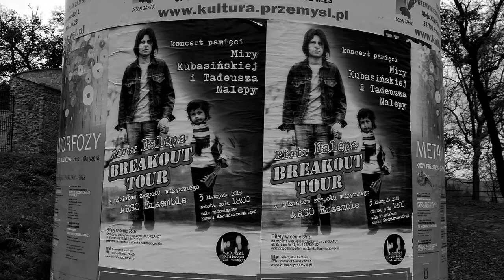Zaduszki na Zamku Kazimierzowskim w Przemyślu.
Janusz Yanina Iwański: Piosenki polskie. Ocalić od zapomnienia.
Piotr Nalepa Breakout Tour. Piosenki Miry Kubasińskiej i Tadeusza Nalepy.
Przemyskie Centrum Kultury i Nauki "Zamek", Klub "Niedźwiadek".
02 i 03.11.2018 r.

* produkcja: @studio.jotbe